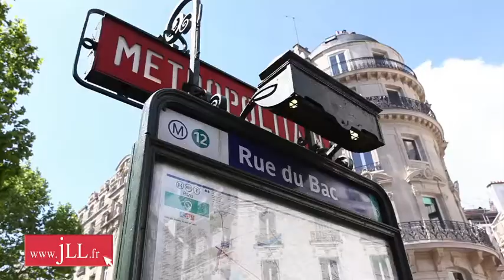Bureaux à louer à Paris, rue de Varenne, 75007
Le 54 rue de Varenne est situé dans le 7ème arrondissement de la capitale (75007). Cet immeuble de caractère avec de nombreuses prestations de qualités propose 150 m² de bureaux à la location. Sa situation géographique est très intéressante car il est à proximité de nombreux bâtiments important de Paris (Les Invalides, L'Assemblé Nationale, Le Quai d'Orsay..) et il bénéficie d'une excellente desserte avec la présence de nombreux transports en commun (Métro ligne 13 : Varenne, ligne 12 : Rue du Bac et RER C : Musée d'Orsay). Cette annonce de location de bureaux vous intéresse, n'hésitez pas à vous rendre sur JLL.fr (Site d'offres immobilières de Jones Lang LaSalle).